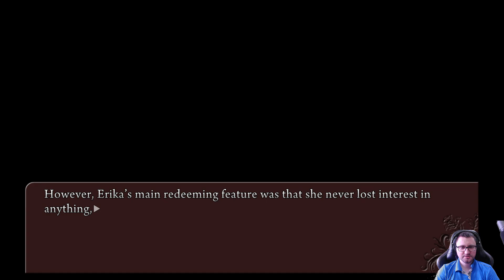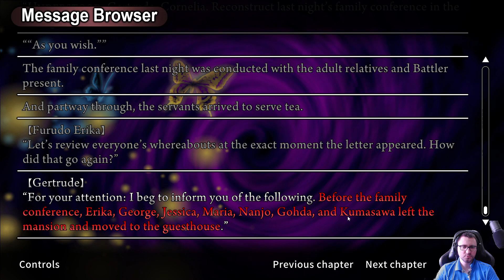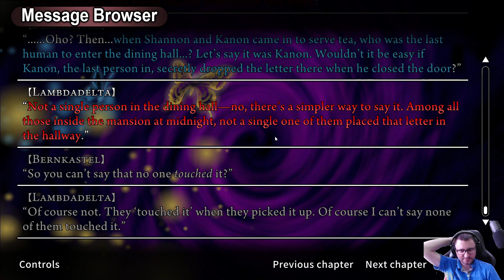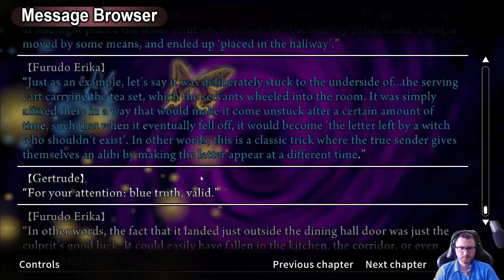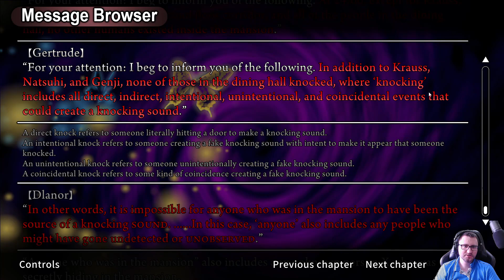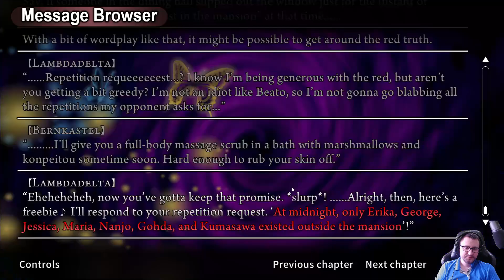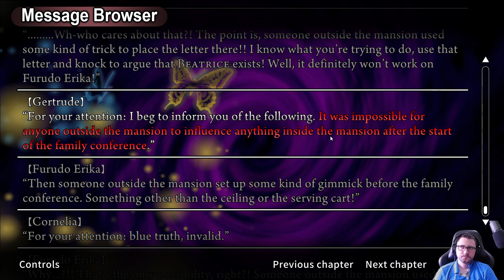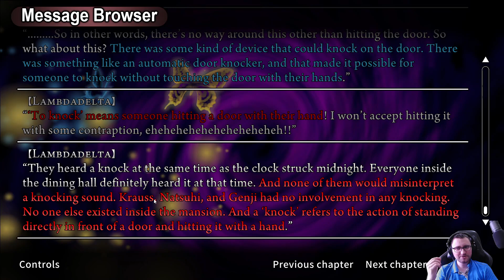Let's play of Umineko Chiru | s5e16